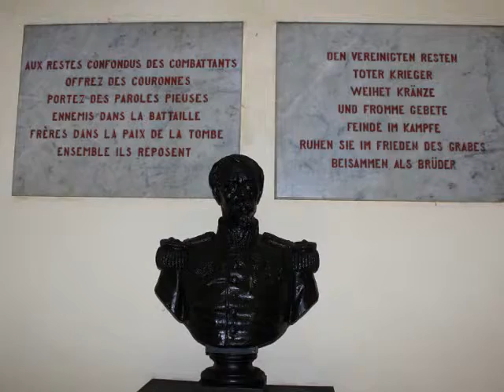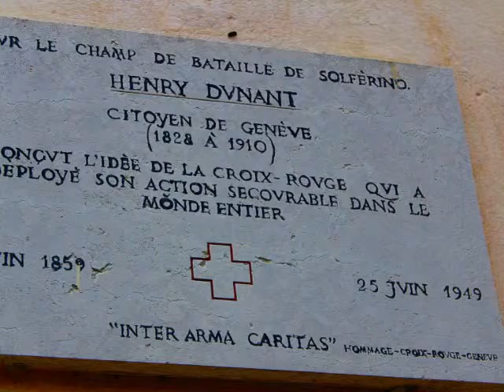Una visita a... Solferino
Fotografie da me scattate in marzo e aprile 2013.